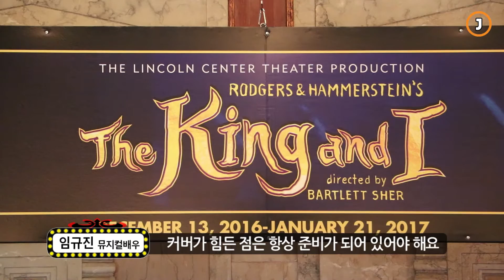[플러스피플] 브로드웨이 배우 '임규진'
뮤지컬 유학 6년 만에 브로드웨이 무대에 올라 주목받은 배우 임규진(27). 발레리나를 꿈꾸다 뮤지컬 배우로 진로를 바꾼 임씨는 ‘아메리칸 뮤지컬 드라마틱아카데미(AMDA)’ 재학 당시 아시아계 최초로 3학기 연속 최고 연기 노래상을 수상하며 실력을 인정받았다.